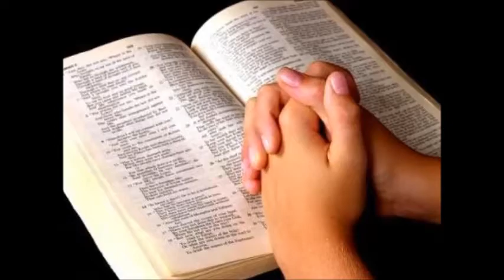Momento de reflexão . perdoe . de Gerson Gomes